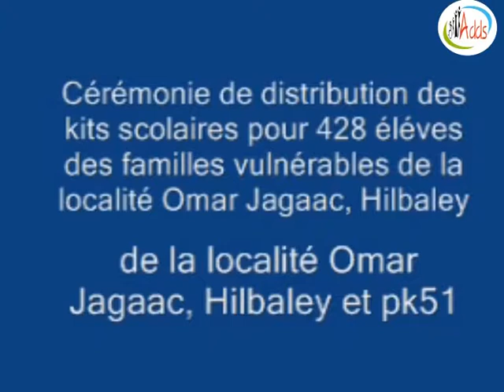Région d’Arta – L’ ADDS distribue des kits scolaires et des vêtements neufs aux enfants vulnérables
Dans le cadre de la vulgarisation de ses activités, l’agence djiboutienne de développement social (ADDS), en collaboration avec l’agence turque de coopération et de coordination (TIKA), a procédé dimanche dernier à une distribution de fournitures scolaires et de vêtements neufs au profit des enfants de familles pauvres et des orphelins des localités de Omar Jagaa, PK51et Hilbaley dans la région d’Arta.

Outre les vêtements, les fournitures scolaires, composées de cartables, cahiers, stylos et gommes, sont octroyées dans le but de permettre la réduction du coût d’accès à l’éducation et, ainsi, de soulager les bourses des familles démunies de près de 428 écoliers qui prendront le chemin de l’école au cours de cette rentrée scolaire. L’action s’est déroulée en présence du préfet de la région d’Arta, M. Abdillahi Darar Okieh, du président du conseil régional, M. Elmi Bouh Goubhad, du député de la région, M. Omar Elmi Waberi, du directeur par intérim de l’ADDS M. Dirieh Farah Souldan, de l’ambassadeur turc accrédité à Djibouti, M. Sadi Altinok, et du coordinateur de la TIKA, M. Mikail Tasdemir.

A cette occasion, l’ambassadeur de Turquie accrédité à Djibouti, M. Sadi Altinok a notamment rendu hommage à l’amitié ancestrale entre les peuples turc et djiboutien, ajoutant que son pays soutiendra constamment les efforts de développement de Djibouti.

De son côté, le député de la région d’Arta, M. Omar Elmi Waberi, s’est réjoui de ce geste et n’a pas manqué de remercier l’ADDS et la TIKA.